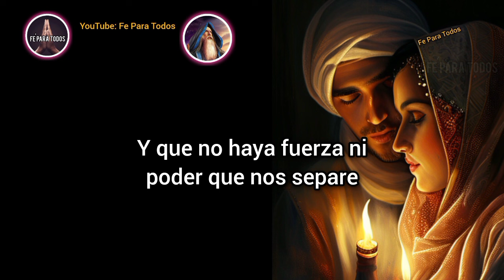♥️ SAN CIPRIANO REGRESA A TU SER AMADO | TE LLAME YA EFECTIVA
ATRAER AMOR
ORACIONES
ORACIONES PODEROSAS
oração
orações
Preghiera
Preghiere
prayer
prayers
Amarre sexualmente
Amarre subliminal
DECRETO
DECRETOS DIARIOS
DECRETOS POSITIVOS